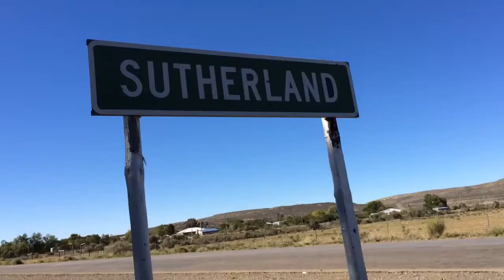Sutherland, South Africa, March 2014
A collection of silly video clips from a trip to Sutherland, South Africa, in March of 2014.